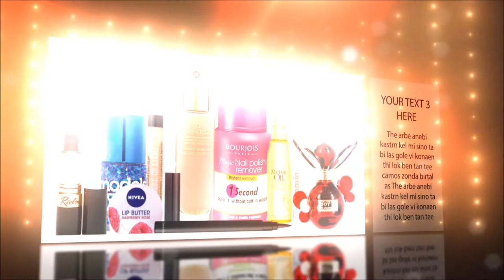Forever Living v7 1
A video montage is a fantastic way to demonstrate your beauty products to your clients

All I need is pictures of your product, and any text that you want to appear.